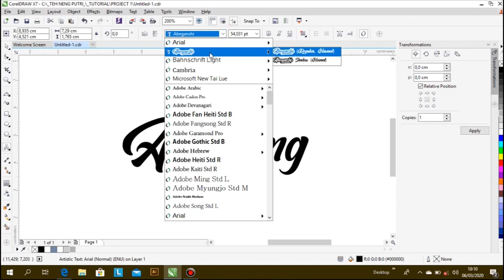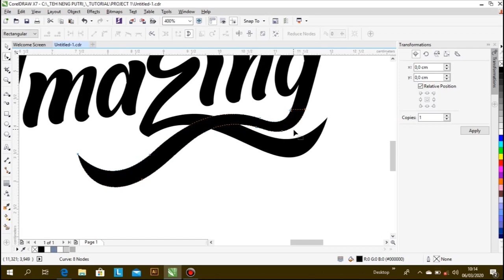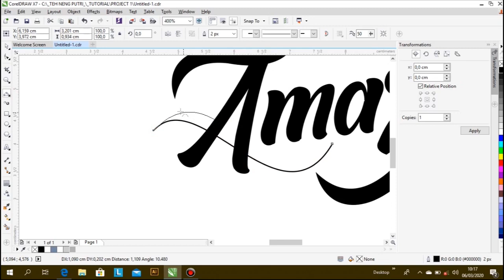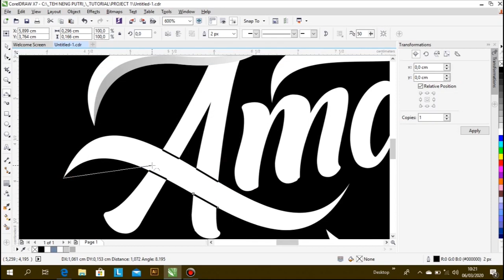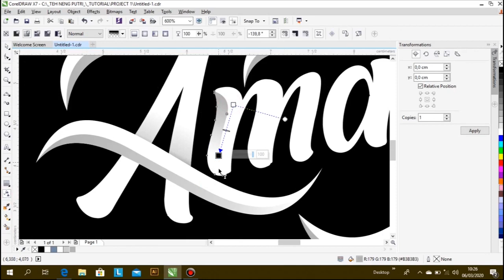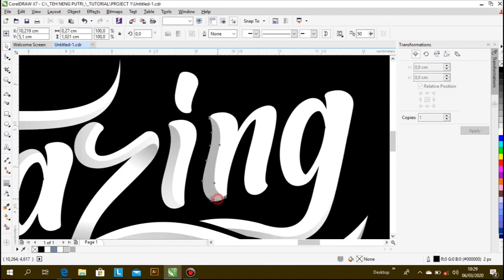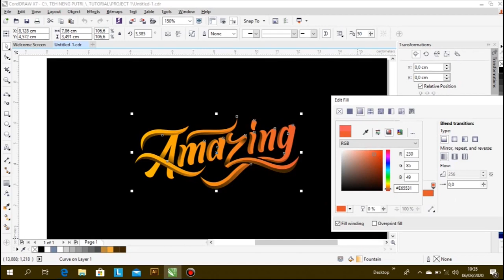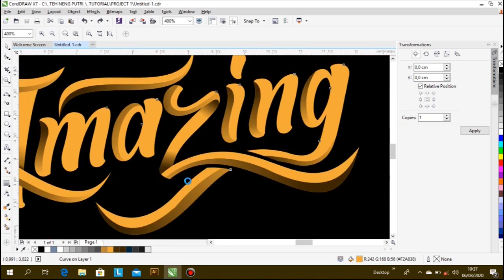Tutorial Membuat Tipografi Menggunakan Coreldraw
Tutorial Tifografi Menggunakan Coreldraw X7

Catatan : Font yang saya gunakan bukan milik saya. Ini hanya digunakan untuk belajar.
Credit to : Kotak Kuning Studio